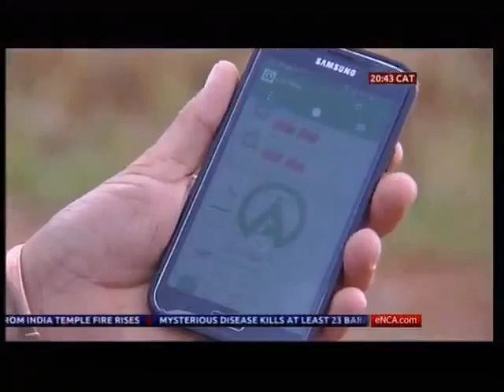Growth Agenda: Policy Reform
CDE Executive Director Ann Bernstein talks to eNCA show Moneyline with host Siki Mgabadeli on the Growth Agenda policy reports.